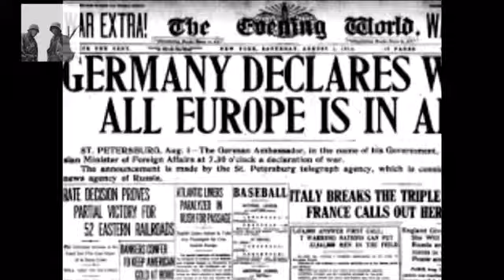John Keilar: "All Quiet on the Western Front" Video Essay